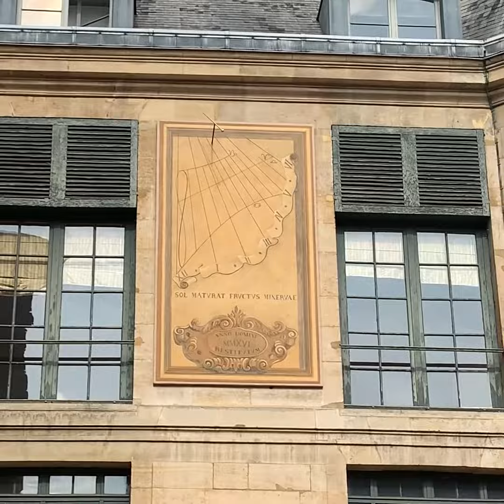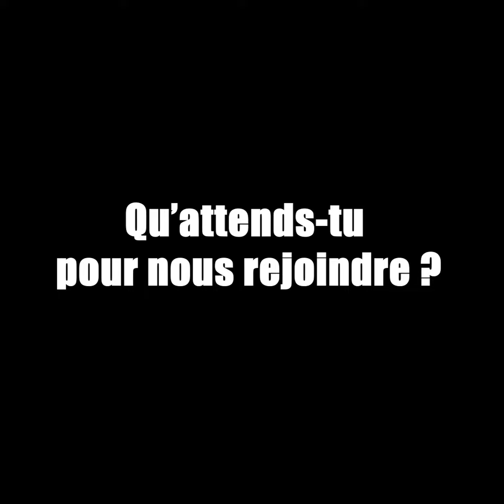Aftermovie année 2021 avec Héritages